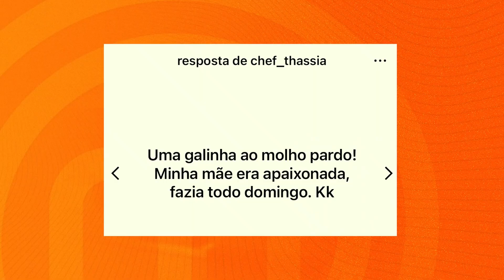MasterChef: Pietro entrega receita que não conseguiu fazer no programa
Campeão do MasterChef+, Pietro conta qual receita gostaria de ter preparado na atração da Band. E você, o que faria? @MasterChefBrasilOficial